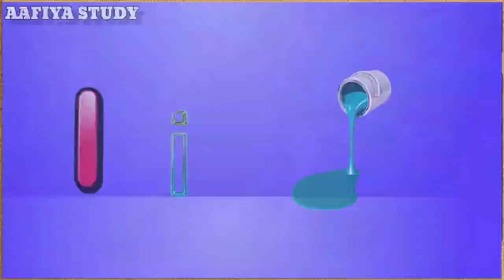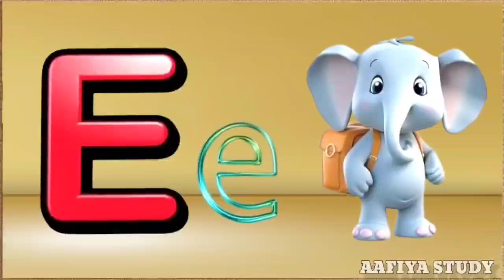Phonics Song with TWO words - A For Apple-ABC Alphabet Alphabet Songs with Sounds For children's